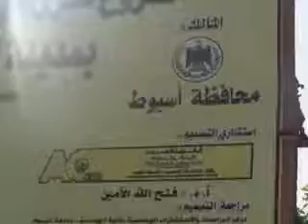أسيوط تابع يوميا أعمال بمنزل كوبري الهلالي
أسيوط تابع يوميا منزل كوبري الهلالي